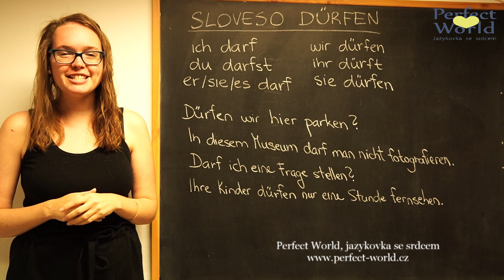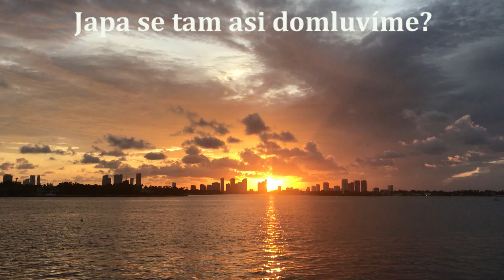Německý videotip: Jak používat správně sloveso dürfen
Sloveso dürfen (smět) v němčině patří mezi takzvaná způsobová slovesa a je nepravidelné. Nejste si jistí tím, jak ho správně časovat a jak správně poskládat větu s ním? Mrkněte na náš krátký německý videotip, ve kterém se na toto sloveso detailně podíváme a vysvětlíme si
pravidla jeho používání.

0:00 Úvod (Einleitung)
0:50 Časování slovesa (Konjugation)
2:26 Použití ve větách (Beispielsätze)
5:11 Shrnutí (Zusammenfassung)